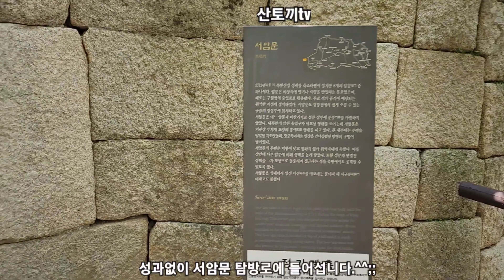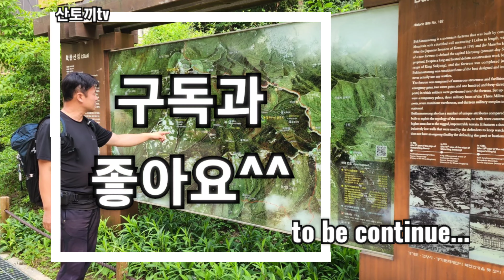(산토끼tv)북한산 원효봉과 비탐 계곡산행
등산코스:북한산성입구~서암문~원효암~원효봉~북문~산성입구
약 5.5km